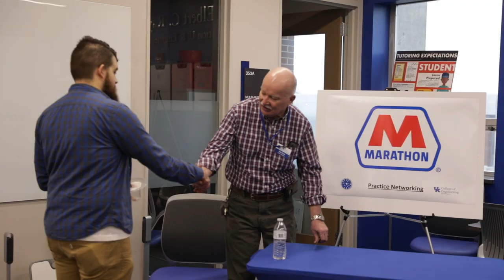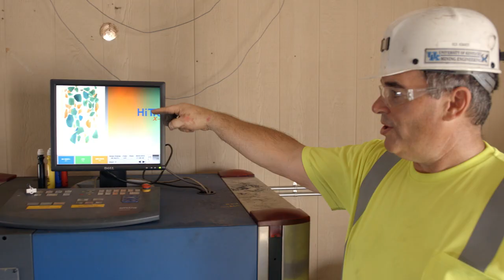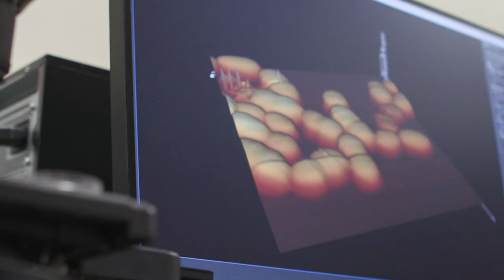Explore What's Possible in UK's College of Engineering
In this Campus Walk, we go inside UK's College of Engineering with Dean Rudy Buchheit.

Special thanks to UK College of Engineering for footage used in this video.